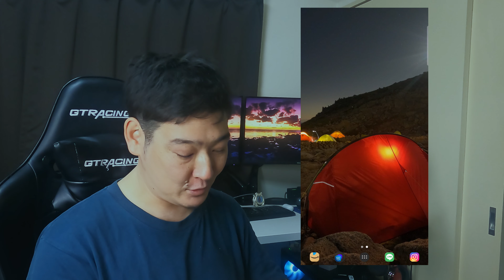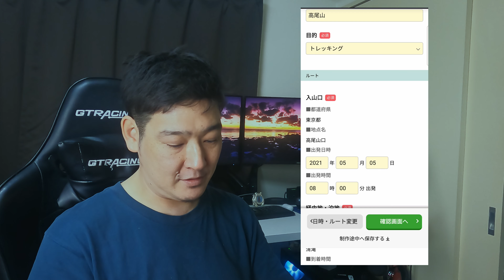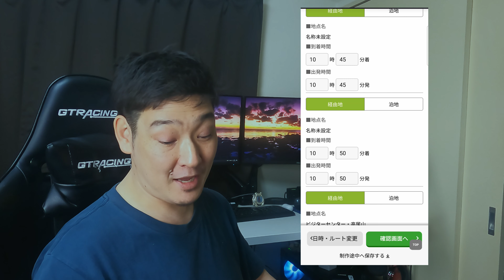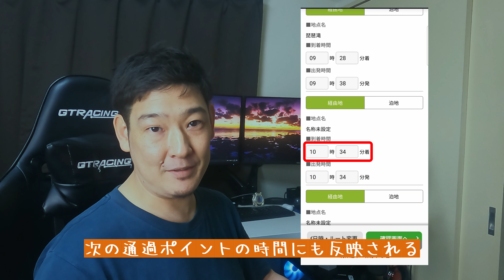スマホ一つで登山届けを出す！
※アカウントをブランドアカウントに移行したため、前回までのコメントでの返信が消えてしまいました。　承知の上ではありましたが、今までコメントを頂いた皆様にはお詫び致します。

今回はアプリでの登山届けの出し方をシェアします！
動画内で「登山コンパス」と言ってますが「コンパス」でいいのかな？
僕のスマホには「登山コンパス」と表示されているんですがｗ

ちなみに、今回色味をいじってみました。
どうですかねぇ、感想頂けたらうれしいです！

使用機材等

ザック：GREGORY ZULU 30
　　　　GREGORY PARAGON 58

バッグ：berghaus チェスト オーガナイザー ポケット

クッカー：UNIFLAME 山クッカー角形３

火器：EVERNEW チタンアルコールストーブ

テント：berghaus PEAK3.1

シュラフ：NANGA ダウンバッグ450STD

マット：NEMO ZOR

カメラ：Gopro HERO6 BLACK / HERO9 BLACK
　　　　Feiyu Pocket

ジンバル：Feiyu Tech G6

録音：Olympas LS-P4

キャンプに登山にスキーにＤＩＹ、多趣味な僕が楽しんでる動画をアップしていきたいとおもってます。